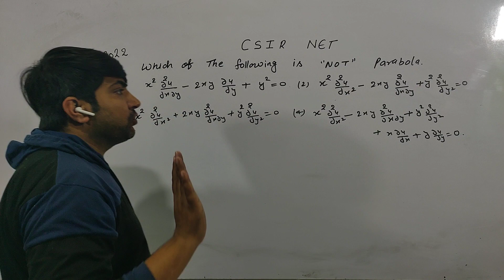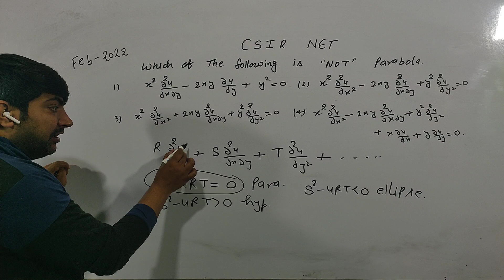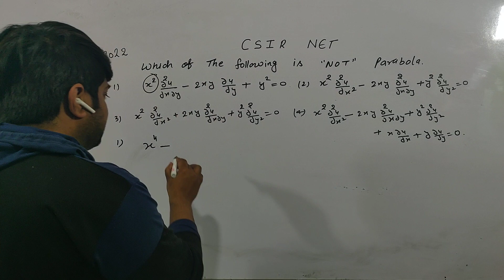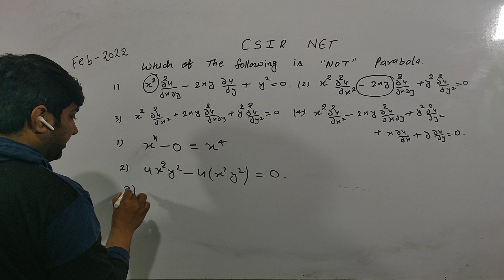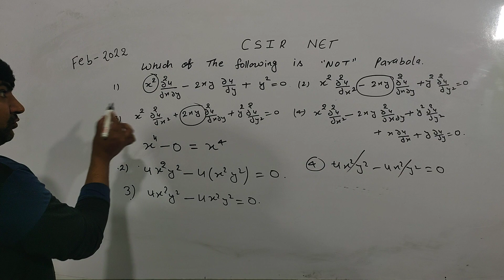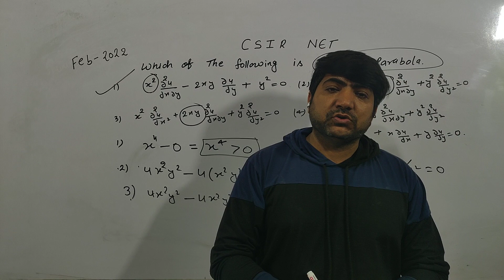CSIR NET MATHEMATICS FEB 2022 SOLUTION # MR . MUDGIL SIR